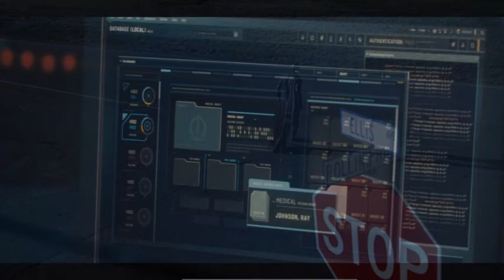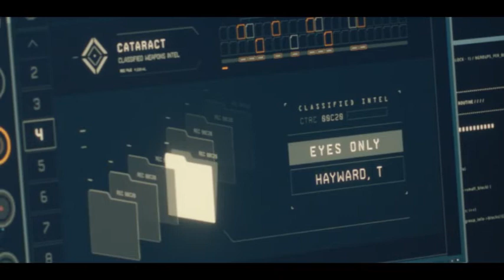That's A Wrap | Breakdown | Wandavision Ep 6 All New Halloween Spooktacular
I brake down the Fabulous episode that was Ep6 .. so lets go over it together and see what we can find out. I really enjoy all the surprises that this show has in store for us all. and what about that ending ? WOW